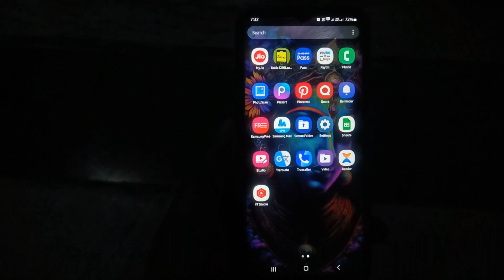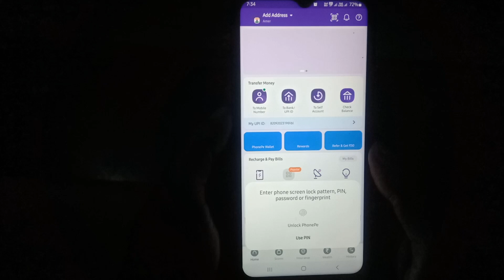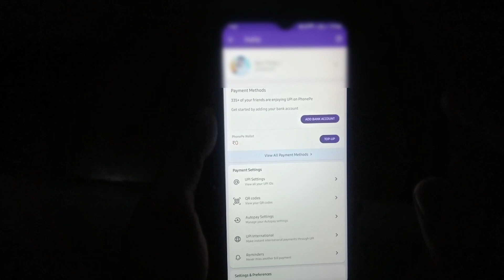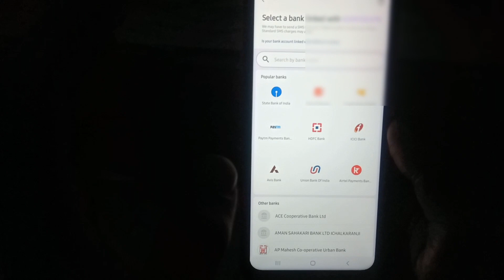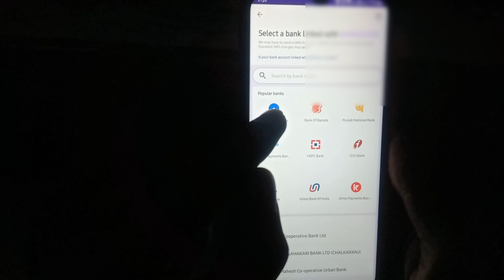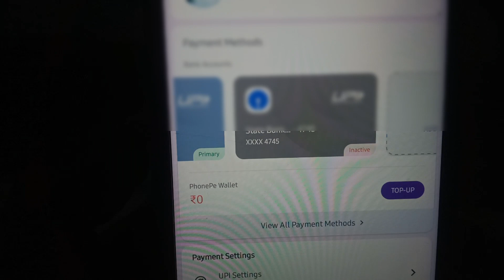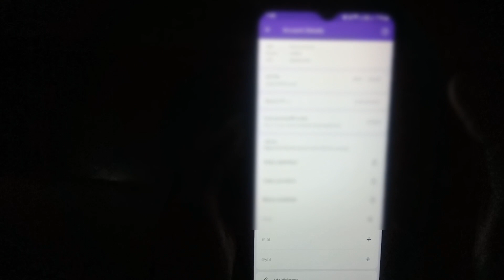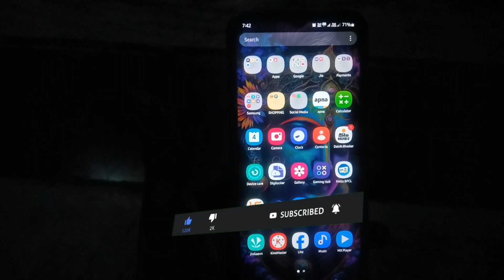Paytm Band Hone Wala Hai Kya || Payment Payments Failed || Paytm App Not Working || Paytm Bank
Search Points👈
paytm se bank account kaise delete kare
paytm bank account remove problem
paytm bank account close kaise kare
paytm se paise kaise transfer kare
phone pe se paytm bank kaise hataye
फोन पे बैंक अकाउंट कैसे जोड़े
how to change phonepe primary account
how to change phonepe bank account
paytm payment not received
phonepe payment problem